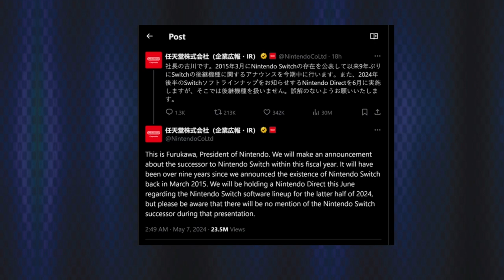More Studio Shutdowns from Microsoft and Switch 2 Announced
Just can't let gamers have a victory for too long which is hilarious that we hear Microsoft shutting down studios. However, Nintendo 2 was confirmed so there is somewhat a silver lining.